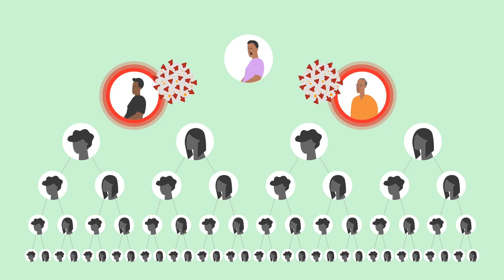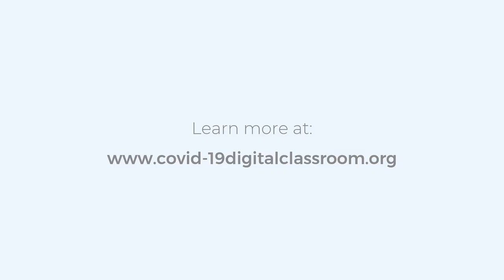COVID-19: Building trust and understanding (PORTUGUESE)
This video is about how to build trust and understanding in community about contact tracing for Covid-19.

This film is in Portuguese.